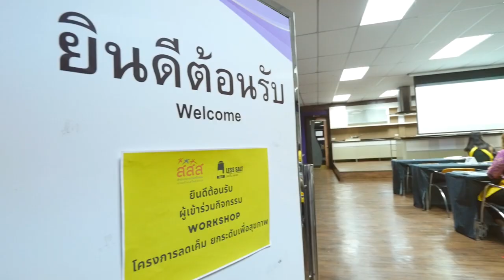ลดเค็ม ลดโรค กับเมนู "ซุปหน่อไม้ " สูตรเด็ด อ.ยิ่งศักดิ์ ทำง่ายอร่อยลดเค็ม ลดโรคเลือกได้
▲Line @yingsakfood

ซุปหน่อไม้
สิ่งที่ต้องเตรียม สำหรับ 3 ที่
หน่อไม้เหลืองต้มขูดเป็นเส้น  200 กรัม
น้ำใบย่านาง            150 มิลลิลิตร
ใบแมงลัก             30 กรัม
น้ำปลาร้าปรุงสุกสำเร็จรูป  20 กรัม
น้ำปลา             5 ช้อนลดเค็ม (1 ช้อนลดเค็มเท่ากรัม 2 กรัม)
พริกขี้หนูป่น            15 กรัม
ข้าวคั่ว             30 กรัม
งาขาวคั่ว 5 กรัมและพริกขี้หนูแห้งทอด 3 กรัม สำหรับโรยหน้า
ผักแพว 5 กรัม ถั่วฝักยาว 10 กรัม แตงกวา 10 กรัม สำหรับรับประทานคู่

1.ใส่หน่อไม้ลงในภาชนะ นำขึ้นตั้งไฟ ตามด้วยน้ำใบย่านางและใบแมงลัก คนผสมให้เข้ากัน พอเดือดปิดไฟ เตรียมไว้
2.ใส่หน่อไม้ที่ต้มไว้ลงในภาชนะ ปรุงรสด้วยน้ำปลาร้า น้ำปลา พริกขี้หนูป่นและข้าวคั่ว เคล้าผสมให้เข้ากัน ใส่หอมแดงซอย ผักชีฝรั่งซอย ใบสะระแหน่และต้นหอมซอย เคล้าผสมให้เข้ากันอีกครั้ง
3.ตักซุปหน่อไม้ใส่ภาชนะ โรยหน้าด้วยงาขาวคั่วและพริกขี้หนูแห้งทอด รับประทานคู่กับผักสด พร้อมเสิร์ฟ